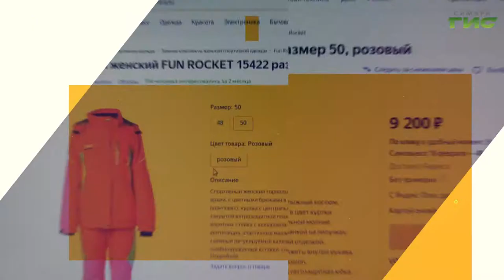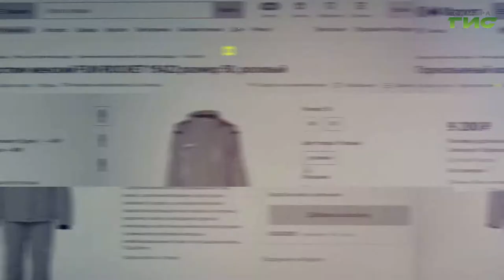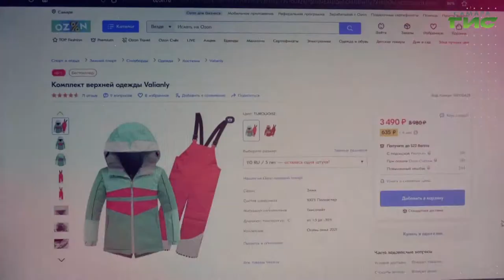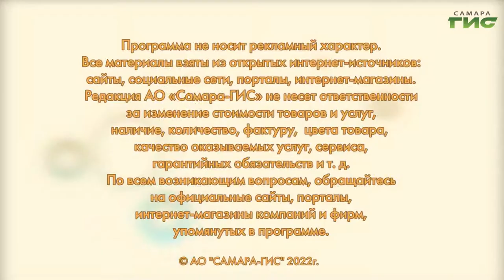Где купить горнолыжный костюм со скидкой / "Shopping-ГИД" от 10.02.2022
Тепло, сухо и удобно: выбираем горнолыжный костюм. Смотрите "Shopping-ГИД".